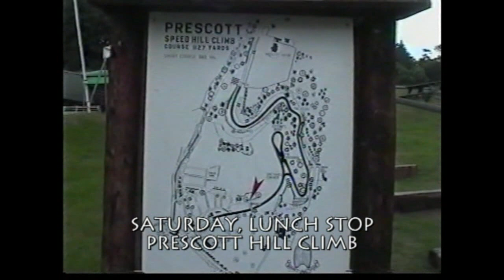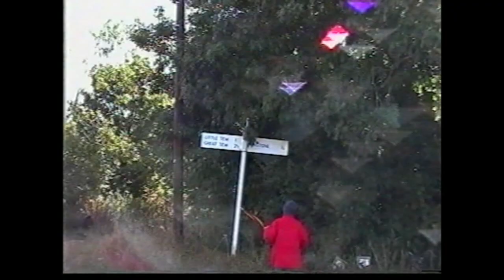Bullnose Morris Club Rally, Minster Lovell, Oxford Autumn 2003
Highlights of the Club's Rally from the 29th August to 1st September 2003 where 55 Bullnose and Flatnose cars, built between 1913 and 1930, visited Prescott Hill Climb, Central Oxford and Hook Norton and had to pay a fortune (5p) to cross the Swinford Toll Bridge!